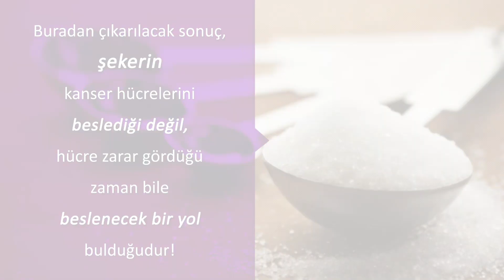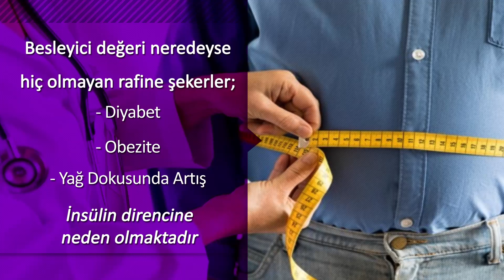KANSER VE ŞEKER İLİŞKİSİNDE DOĞRU BİLİNEN YANLIŞLAR